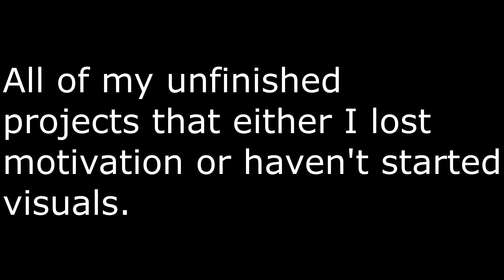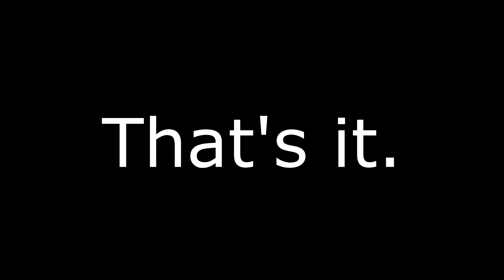(183) Unfinished YTPMV's that I'll probably wont ever finish at all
Here are all of my projects containing all of my unfinished/scrapped YTPMV's I have hopes to finish at one point.

1). Big Brother x All Star 1 sources - Yes this one is one I definitely want to finish

2). PoPiPo x All Star 1 sources - I made this thanks to Ogachoko's version of it. I have some of the visuals made, not finished though.

3). Notte D'amore con te x Multisource - Some filler crap I might finish haha. I did this by ear and I never touched the project file sometime after I made this.

4). Rainbow Bot x Multisource - I won't finish this. It's bad and I didn't like it.

5). Karakuri Spirits x Thomas and Friends - Thanks to Retions Laboratory for the idea of making a Karakuri Spirits YTPMV. Now I'll see if I can find some Japanese Thomas episodes for this haha.

6). Danza Kuduro x Pitbull - Originally was for I YTPMV EVERYTHING, but channel got hacked and I had no motivation to make visuals. Sorry.

7). Disco Necropolis x All Star 1 sources - I have most of the audio done, I'll finish it soon

8). One more Chance x Kamen Rider Blade - Filler. Also a dedication to Blizzy and Kem.

9). Evans x Go Gil Dong - Originally was a collab entry for a Go GIl Dong collab, but these fucking clowns bombed the server for it and changed it to a Hangout server and I'm still mad about it.

10). Being Great x Olympus Guardian - I'll definitely finish this one. Also inspired by one of Robyn's 183 collection.

11). Doopliss Theme x Rurouni Kenshin - Don't have any visual ideas at the moment, so I'll keep this in the back shed for now. Inspired by Haiiro Material.

12). Night of Nights x Kazutoridan - Dekisugidou?

13). RED ZONE x All Star 1 sources - Maybe

14). El Gato battle 2 x Nanko Chan - I will finish this. Gives me vibes to a song I played in 8th grade Band.

15). Mermaid Girl x Olympus Guardian. - was meant to finish this 2 years ago, but life happened. Also respect to i45hz, I hope you're doing well out there bud. I miss you.

16). Yoshi's Island x VOCALOID - Luigi x Miku OTP. I have some visual Ideas for his haha. Will work some more on it when it's my day off from work.

17). It's Showtime! x Yuru Camp - I still like Yuru Camp, also inspired by Haiiro Material haha.

18). Fanboy and Chumchum theme x Dr. Nishikawa - Was meant for a collab entry, but someone took the best spot of the collab. However I was given an open spot so now I can use the source for that part.

19). Castle LoLoLo x Nanko Chan - I have most of the visuals made but still in the works! Inspired by Robyn once again.

20). Everytime we Touch x Thomas - Maybe again I might finish this.

21). Megalo Strikes Back x Multisource - Might collab with someone, idk.

22). RED ZONE x Urusei Yatsura - Originally for a collab but that got cancelled. fucking great

23). Bob Omb Battlefield x All Star 1 Sources - remake from 2018. I will finish this.

24). Mr Droichen x RWBY - I want to finish this one haha. Will at one point.

25). Heart x All Star 1 sources - I am 60 percent finished with the visuals, and I want to release this in June because why not. I've added as many sources as I could. Also Inspired by Robyn again, I hope you're doing well ^_^!